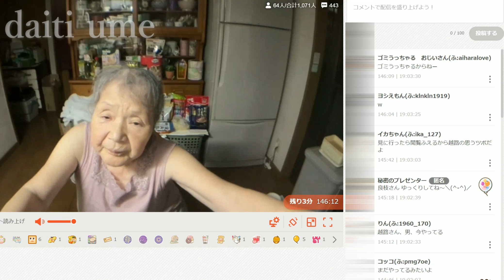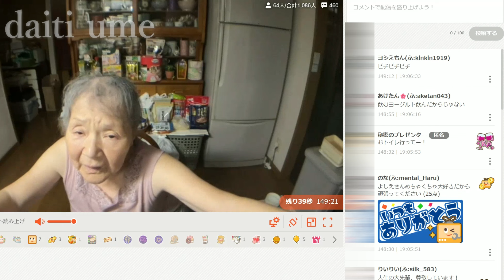【関慎吾】 良枝 腹が緊急事態 20230909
良枝の腹が危険水域に！